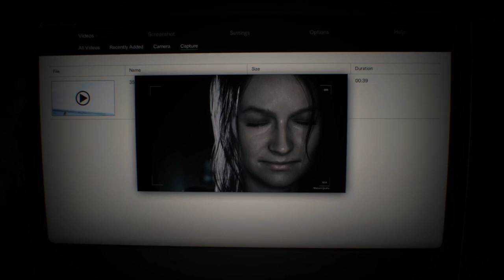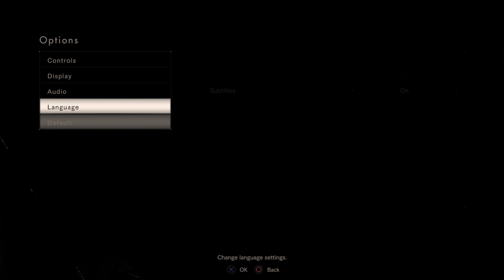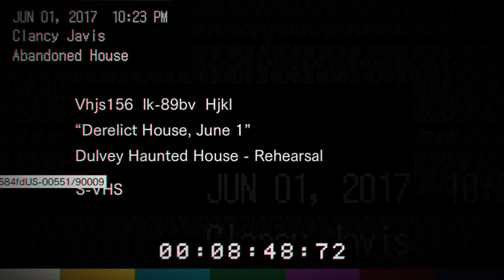Ethan Winters: ORIGINS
Give the man a hand.